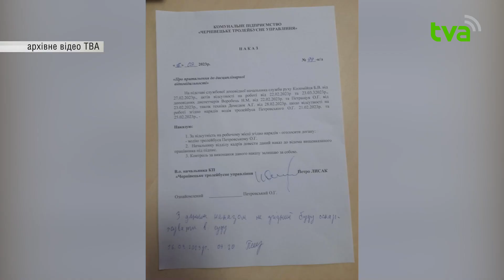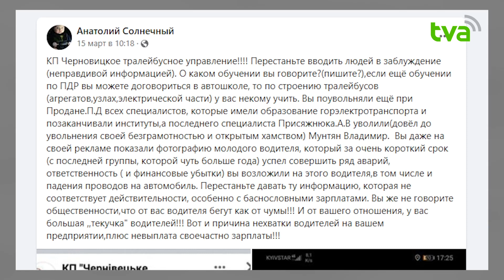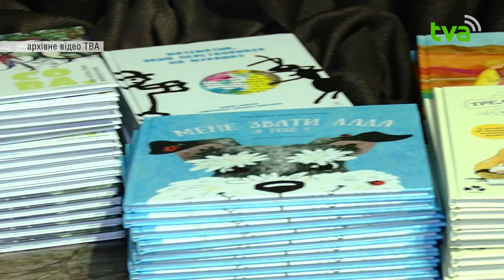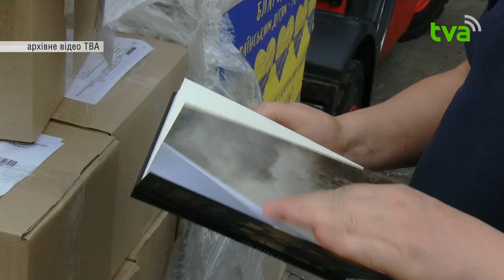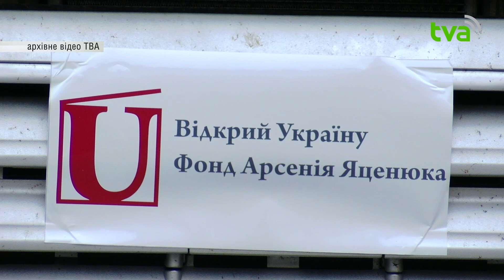Tеми дня ТВА 24.03.2023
394 доба російського широкомасштабного вторгнення. ЗСУ ліквідували 1020 російських окупантів
Захищав свободу та незалежність України: на Буковині попрощалися з Заінчуковським Андрієм
"Замовні матеріали на неважливі теми": у ЧТУ розповіли про ставлення до сюжетів про проблеми працівників
Україна одна із країн-лідерів захворюваності на туберкульоз: у Чернівцях повели масове обстеження
Через Тису закордон: при спробі покинути Україну потонув 23-річний буковинець
Допомагав отримати відстрочку від мобілізації: на Буковині підозрюють працівника військомату
ДТП на Буковині: постраждав 60-річний велосипедист
Спалюючи сміття ледь не згоріли два житлові будинки: вогнеборці ліквідували 8 пожеж
"Українським дітям - українську книгу". Підсумки благодійної акції для дітей-переселенців